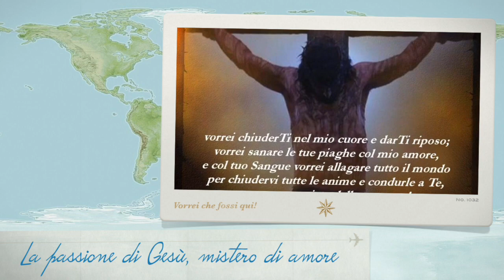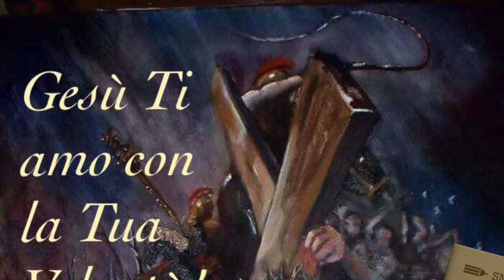La Passione di Gesù, mistero di amore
La Passione di Gesù fu mistero ineffabile di sublime amore. Le sue caratteristiche secondo il Vangelo di san Giovanni. Il suo rapporto col santo sacrificio della Messa. Il suo essere stata completamente animata dalla Carità, che è il distintivo dei veri discepoli di Gesù. Celebrazione della Passione del Signore, Venerdì santo 2017, 14 Aprile.